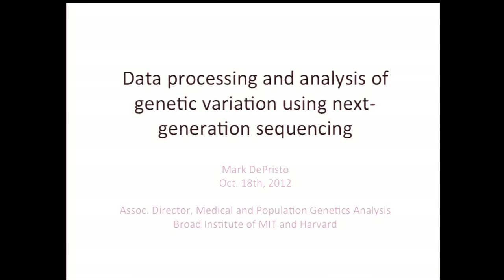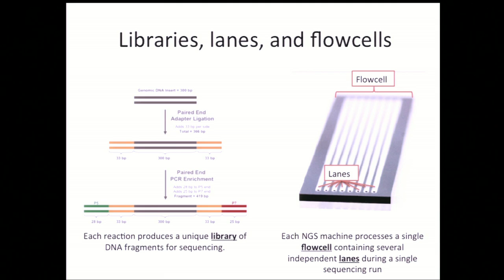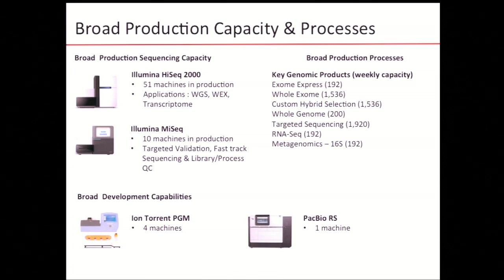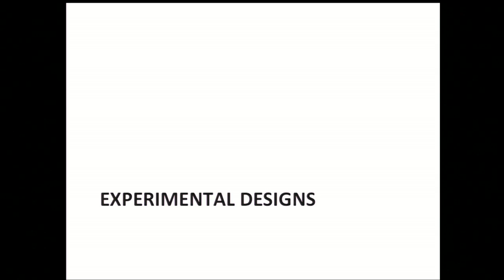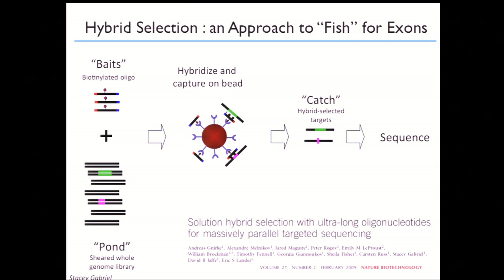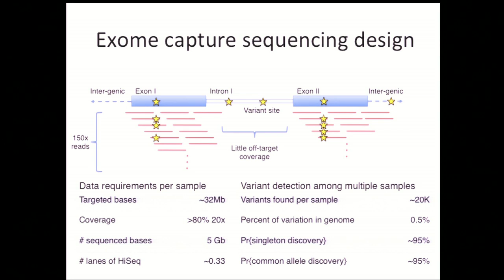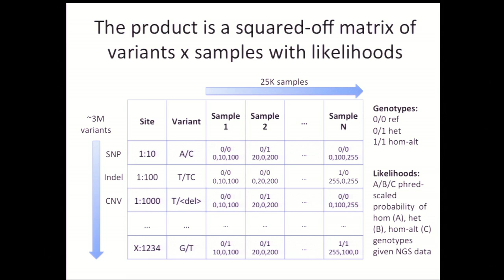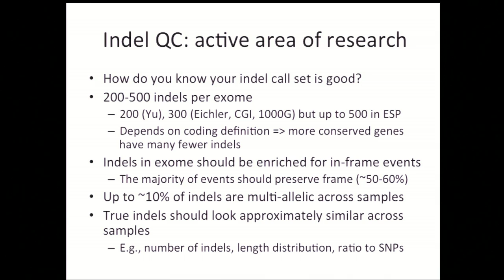MPG Primer: Data processing & analysis of genetic variation using next-gen sequencing (2012)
The Primer on Medical and Population Genetics is a series of informal weekly discussions of basic genetics topics that relate to human populations and disease. Experts from across the Broad Institute community give in-depth introductions to the basic principles of complex trait genetics, including human genetic variation, genotyping, DNA sequencing methods, statistics, data analysis, and more.

Videos of these sessions are made freely available for viewing here and are geared toward a wide audience that includes research technicians, graduate students, postdoctoral fellows and established investigators just entering the field.